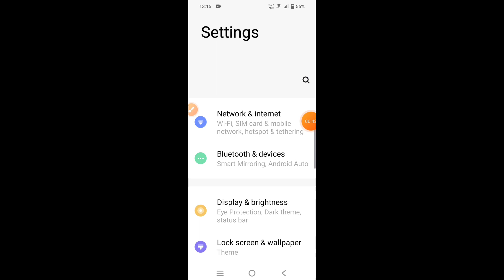How to turn on hotspot on IQOO Z9 5G || IQOO Z9 5G me hotspot kaise on kare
Hello dosto, aaj maine is video me bataya hai ki IQOO Z9 5G me hotspot kaise enable kare, dosto IQOO Z9 5G me hotspot enable karna bahut aasan hai. Agar aap bhi janna chahate hain ki IQOO Z9 5G me hotspot kaise on kare to is video ko pura dekhiyega, thanks friends.

Hello friends, in this video, I've explained how to enable hotspot on IQOO Z9 5G. Enabling hotspot on IQOO Z9 5G is very easy. If you want to know how to turn on hotspot on IQOO Z9 5G, be sure to watch this entire video. Thanks, friends.

How to turn on hotspot on IQOO Z9 5G
IQOO Z9 5G me hotspot kaise on kare
How to turn on hotspot in IQOO Z9 5G
How to on hotspot in IQOO Z9 5G
IQOO Z9 5G me hotspot kaise on karte hain
IQOO Z9 5G hotspot
How to set password on hotspot in IQOO Z9 5G
IQOO Z9 5G me hotspot par password kaise set kare
IQOO Z9 5G hotspot settings
IQOO Z9 5G hotspot lock
IQOO Z9 5G
Hotspot